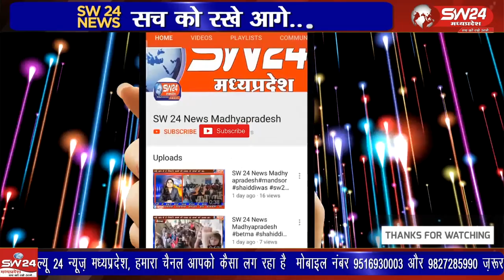बलकवाड़ा थाने के समीप कई स्थानों पर देर रात अज्ञात चोरों ने तकरीबन छह से सात स्थानों पर ताले चटकाए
खरगोन में बलकवाड़ा थाने के समीप कई स्थानों पर देर रात अज्ञात चोरों ने तकरीबन छह से सात स्थानों पर ताले चटकाए और लाखो रुपए चोरी की घटना को अंजाम दिया जिससे लोगों में दहशत का माहौल व्याप्त